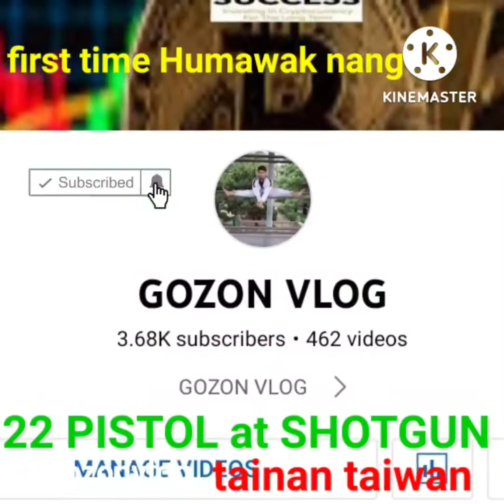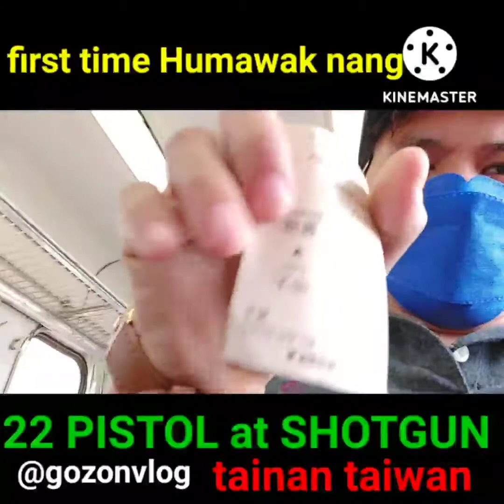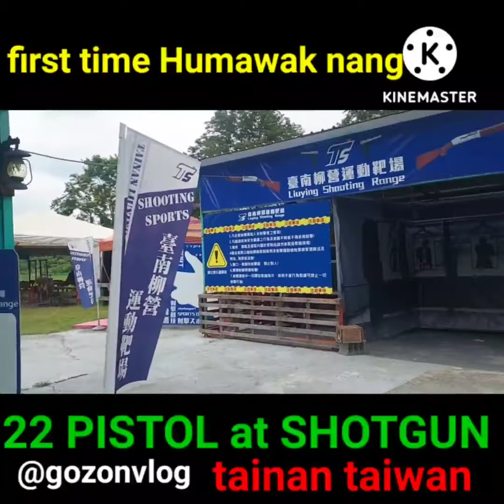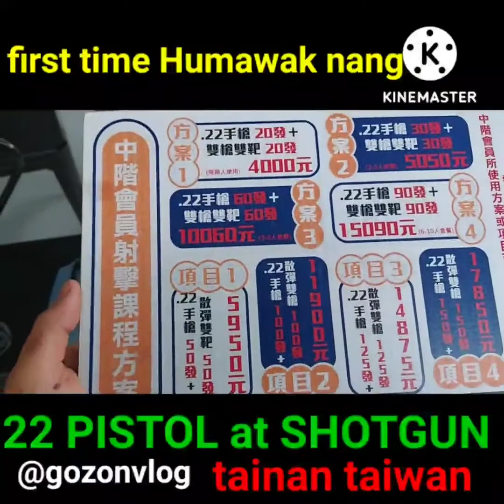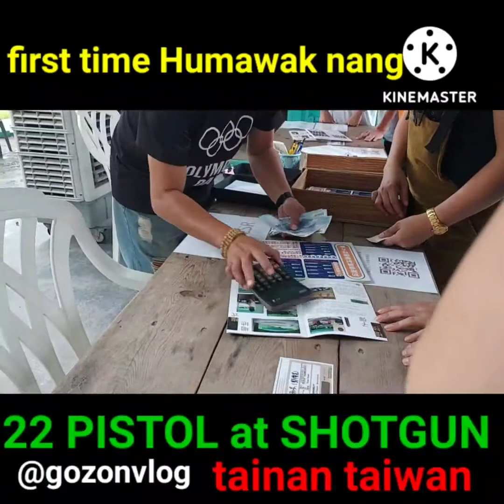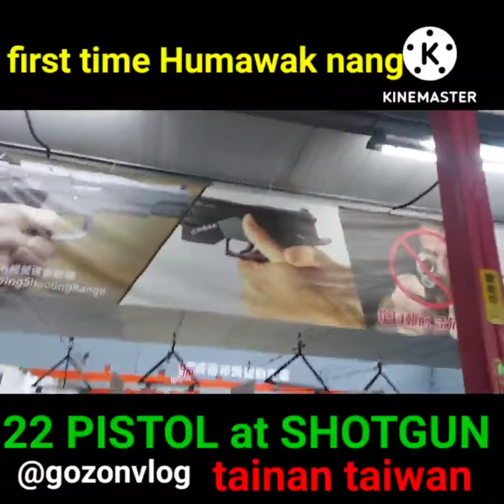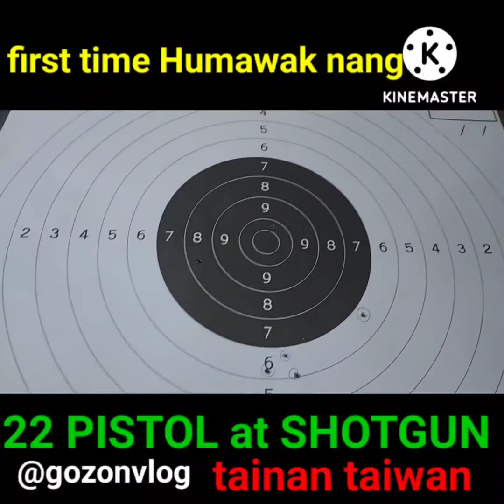full video firing shooting range at tainan liuying taiwan /gozonvlog